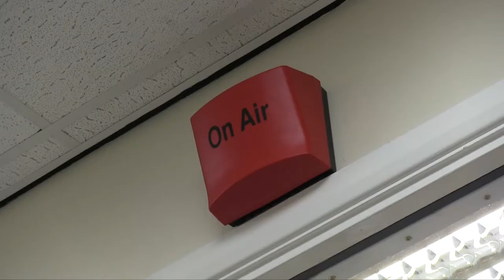Coast and County Promo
Time is limited - And understandably, at THESE prices, SPACES are too - So don't hesitate - Get in touch TODAY!